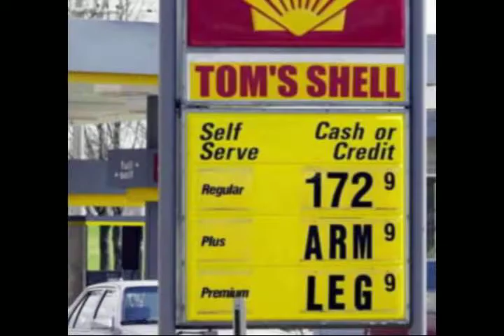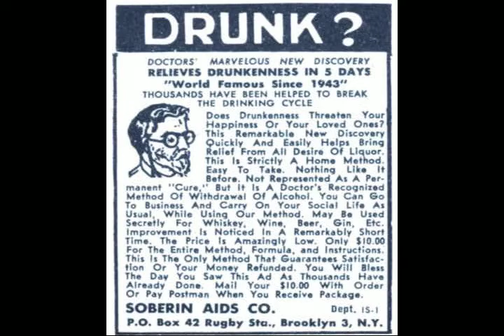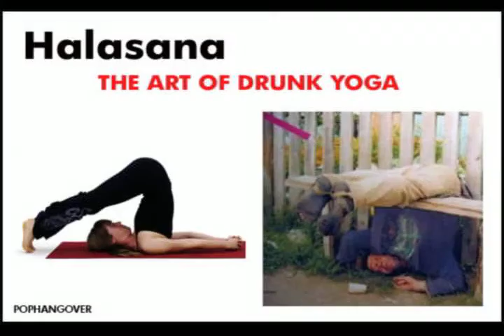Last Call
A fan video i tried to do, took a while to download the pics.
Kinda mad the program didnt let the Gifs be animated. =/